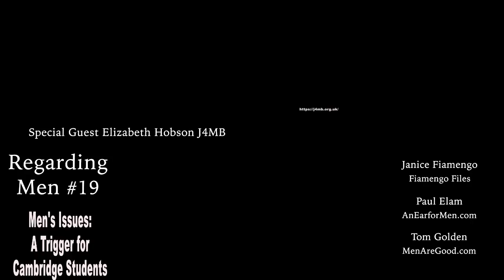Men's Issues: A Trigger for Cambridge Students (Regarding Men #19 Mirror)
Please sign up to their mailing list and support their work.